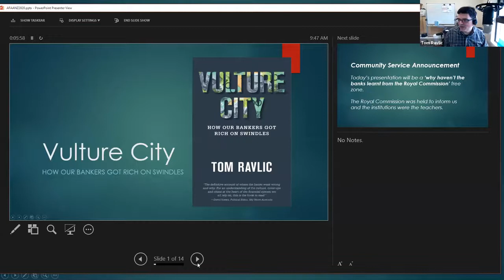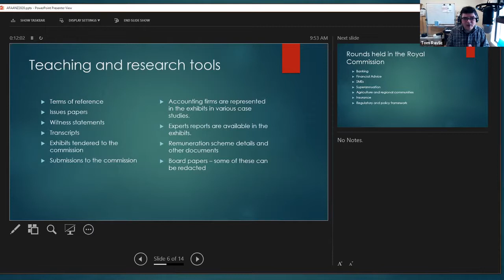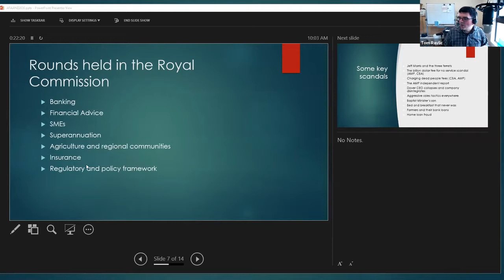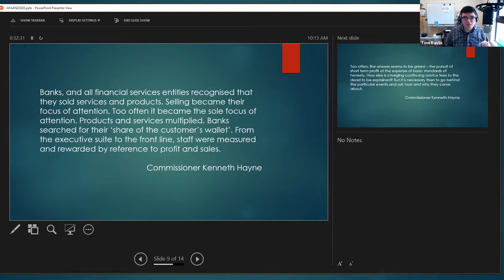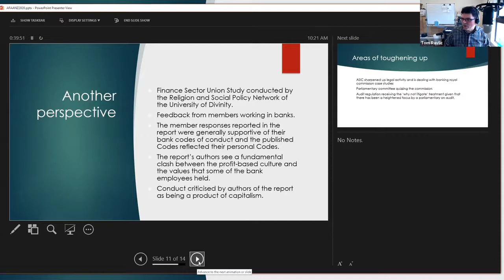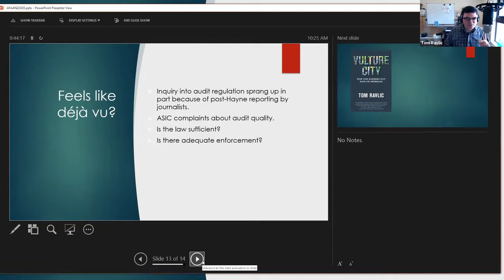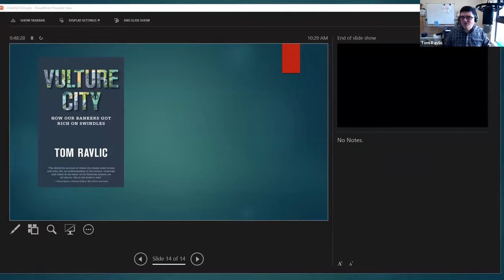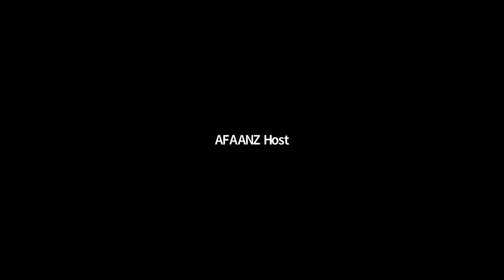AFAANZ presentation 6 July 2020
My presentation to the academics attending the AFAANZ conference on 6 July 2020.